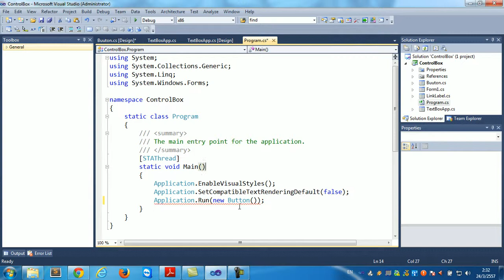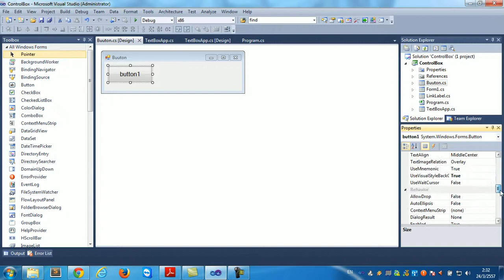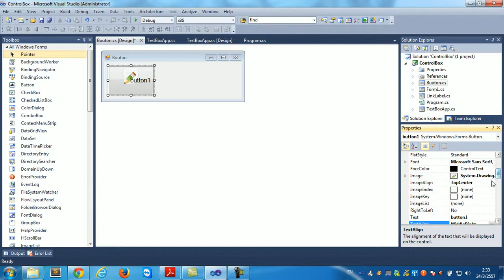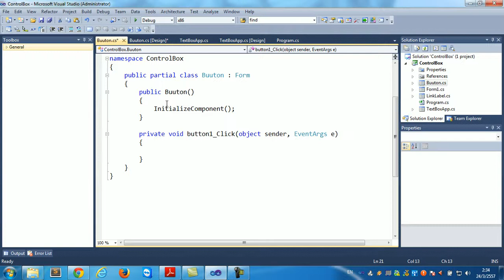05 การใช้งาน Buttons